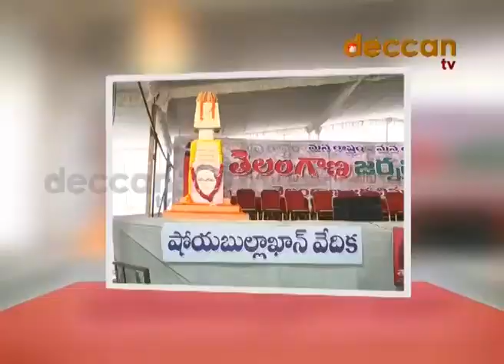తెలంగాణ యూనియన్ ఆఫ్ వర్కింగ్ జర్నలిస్టుల జాతరలో జోహారులు...జోహారులు పాట